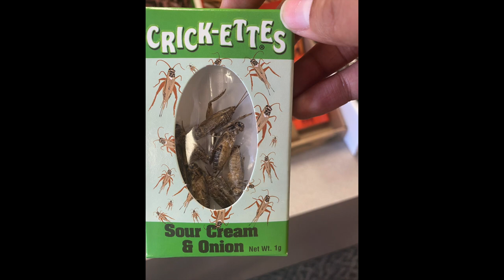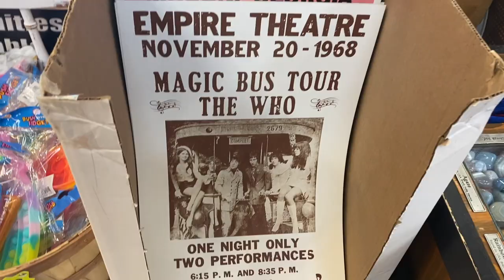Shreveport Travel Vlog 🐊 | Ash on the Line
Had a blast on the bayou and ate tons of yummy food! Check out Shreveport and it's neighboring town Bossier City next time you're in L.A.!!